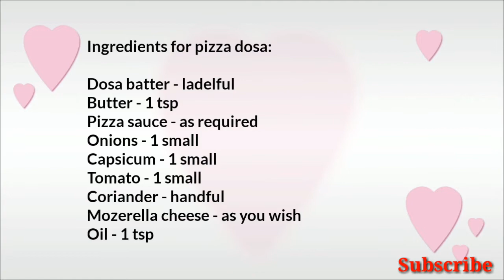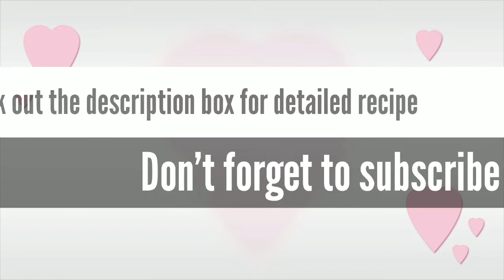Pizza dosa recipe | Instant pizza sauce | Popupbox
Hello foodies,

Today’s recipe is Pizza dosa recipe | Dosa pizza recipe | Instant pizza sauce

Prep time: 20 minutes
Rest time: 0 minutes
Cooking time: 5 minutes
Serving: 1
Type of the recipe: Breakfast or snack

Description –

Pizza dosa recipe | Dosa pizza recipe | Instant pizza sauce is a great option for breakfast, snack.

Here I used all the vegetable which are easily available in our kitchen.

This pizza dosa is a great replacement for those who are die heart fan of pizza.

This recipe is very quick and easy if the dosa batter is ready with you.

Here I am showing you quick and easy instant pizza sauce as well.

So let’s get into the list of ingredients and procedure to make this yummy pizza dosa….!

Ingredients:

For instant pizza sauce:

Oregano mix – 1 tsp
Garlic cloves – 1 tsp

For Pizza dosa:

Dosa batter – 1 ladelful
Butter – 1 tsp
Instant pizza sauce – as required
Finely chopped Onions – 1 small
Finely chopped Green capsicum or bell peppers – 1 small
Finely chopped Yellow capsicum – 1 small
Finely chopped Coriander – handful
Finely chopped Tomato – 1 small
Oregano – little
Chili flakes – little
Mozzarella cheese – as you wish

1. Take 2 tbsp of tomato ketchup in to the bowl.
2. Add chili powder, salt, sugar, chili flakes, oregano, and garlic.
3. Give it a nice mix and you are done.

For pizza dosa:

1. Take a ladleful of dosa batter and make a slightly thick dosa.
2. Add butter and instant pizza sauce and spread evenly.
3. Now add all the finely chopped veggies one by one.
4. Add remaining pizza sauce on top of it.
5. Now add a lot of grated mozzarella cheese.
6. Sprinkle some oregano and chili flakes.
7. Cover and cook on low to medium heat.
8. Cook till cheese melts and then cheesy tasty pizza dosa is ready to enjoy.

Note:
Adjust the spices accordingly.
You can use any veggies as a topping.
You can include jalapenos, olives as well for extra taste.

Make this pizza dosa with instant pizza sauce today at your kitchen and enjoy with your family…

Make comments in comment box…

Happy cooking…!

indian food
indian recipes